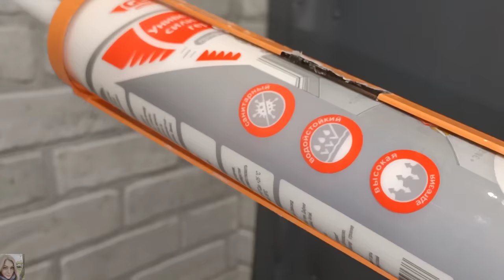БЮДЖЕТНЫЙ РЕМОНТ ПРИХОЖЕЙ СВОИМИ РУКАМИ Ч.2 ПАНЕЛИ ПВХ НА СТЕНЫ / ЗУБНАЯ ЩЁТКА HAPICA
Действует при заказе на Озон, суммируется со всеми действующими скидками и акциями до 8 ноября.

ВСЕМ ПРИВЕТ!!!
В этом видео бюджетный ремонт прихожей своими руками. Панели ПВХ на стены, особенности монтажа, тонкости и нюансы. Покраска наличников и кожаной двери. По вашим просьбам рассказываю про свою зубную щётку Hapica и многое другое!